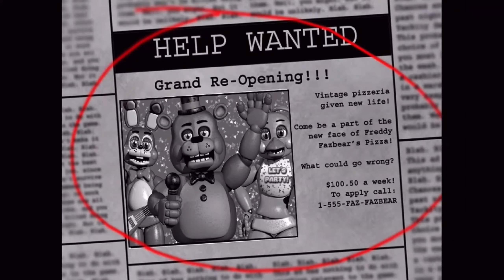Weirdly Sexual In FNAF2..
my other content was fukin boring to make so I ain’t doin that anymore, rather do someshit I enjoy, follow twitch n tik Tok S3v3reLy. Do it trynna pay for my testicular cancer